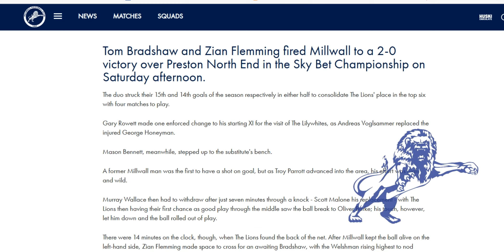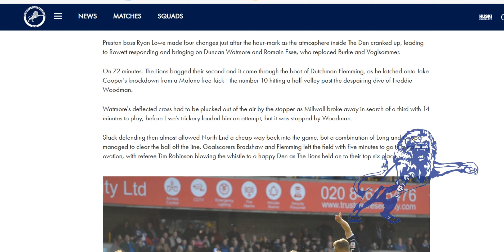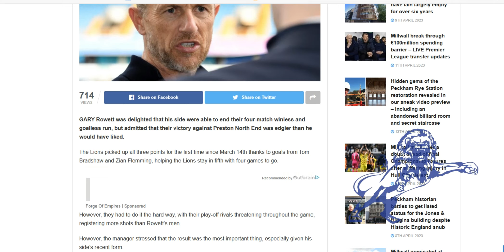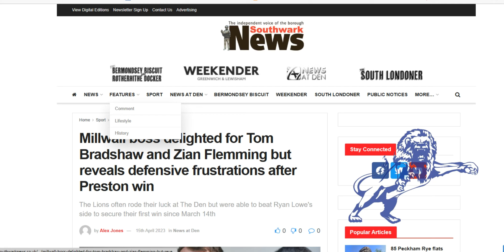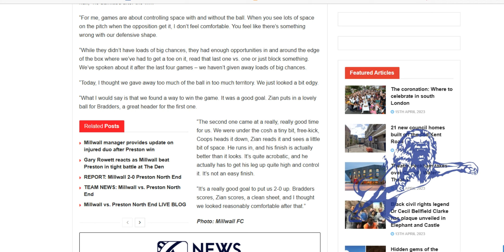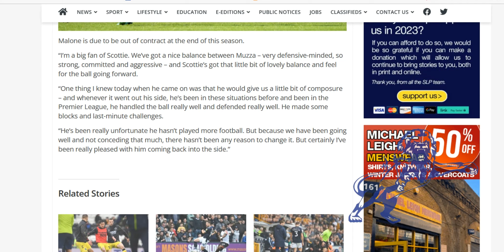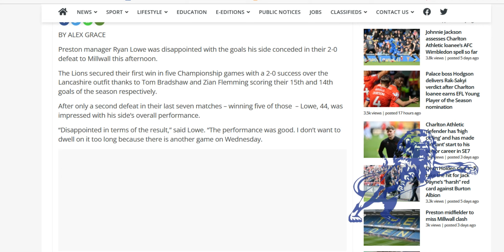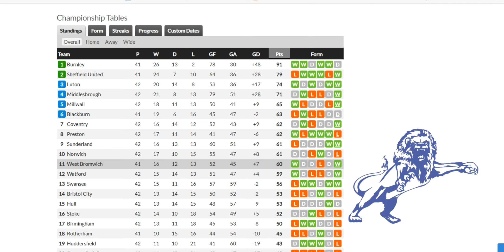Matchday : Millwall 2-0 Preston North End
The Daily Millwall : Saturday 15th April 2023
Today : Match report and post match comments after todays vital win at home against Preston North End.